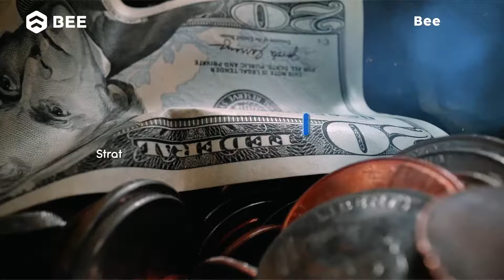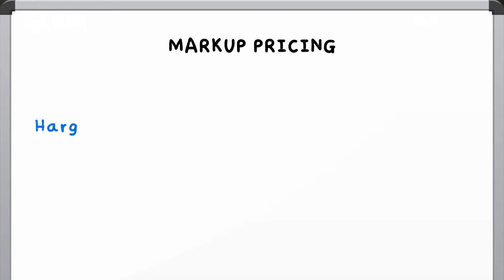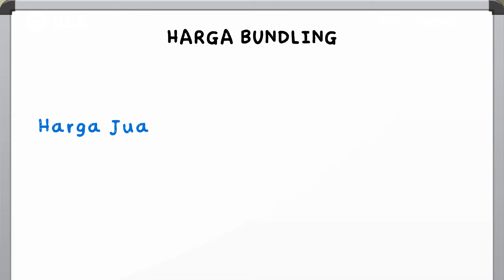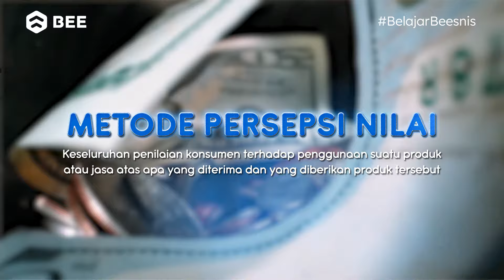Begini 7 Cara Gampang Menentukan Harga Jual Makanan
Pelajari cara praktis menentukan harga jual makanan untuk Pebisnis Kuliner Pemula

Metode perhitungan harga jual ini sering digunakan oleh resto ternama.
Metode seperti; Markup Pricing, Margin Pricing, Harga Bundling dan lainnya.

Anda akan belajar langkah-langkah sederhana dan rumus praktis untuk menghitung harga jual yang pas dengan modal dan keuntungan yang diinginkan.

Tonton video ini hingga selesai untuk tingkatkan keuntungan dan bersaing di bisnis kuliner dengan strategi yang efektif.

Ingin simpan rumusnya? Anda juga bisa Simpan 7 Rumusnya berupa PDF

Mau Tanya-Tanya Seputar Produk Kami? Bisa klik lnk di bawah ini ya.